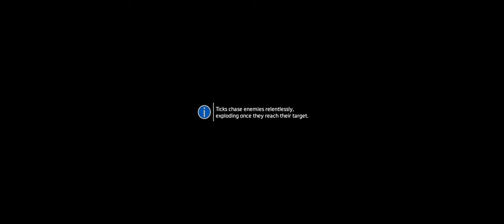Blood and Rust | Titanfall 2 #3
Let's Roleplay Titanfall 2
Mission 3 -  Blood and Rust